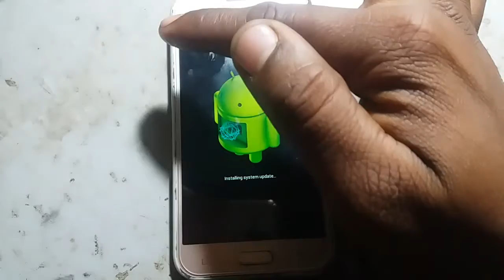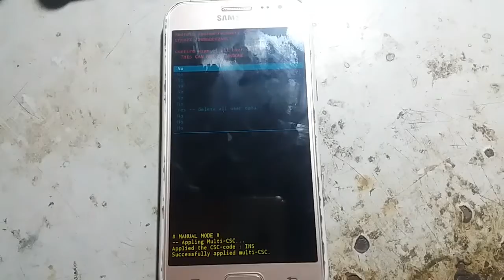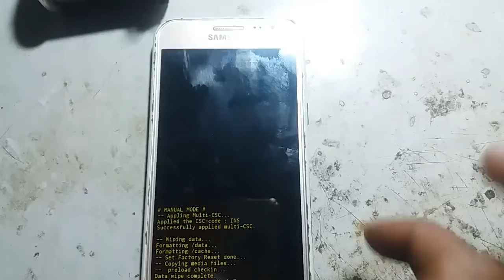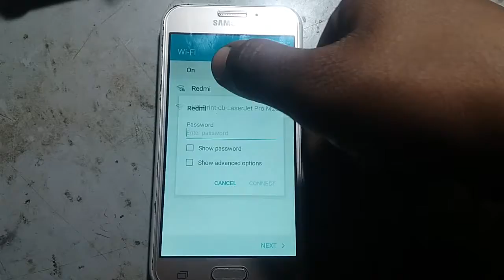How to hardreset reset samsung galaxy j2||how to unlock pattern samsung ke|technical gr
Hi

dosto is video me mane btaya h ki agar ap bhi samsung galaxy j2 mobile ka pattern ya password lagake bhul gye to kese use khol skte h pattern ko bina computer ke kholna btaunga.

tiwtter-technical gr

unboxing videos

adsense acount salution video
video link;

youtube hindi short video
Howtohardresetresetsamsung galaxyj2